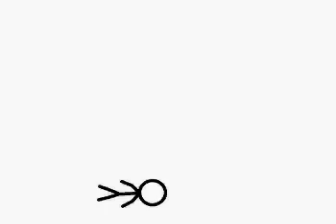Jerry's Adventures #2 | Frankinstine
credit to: @matthew9362 and @alex.brown2003